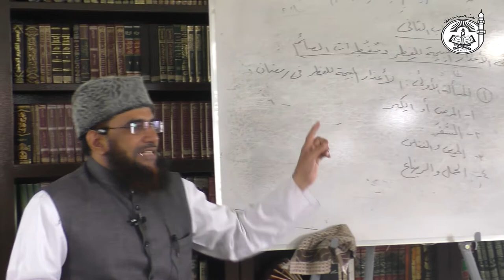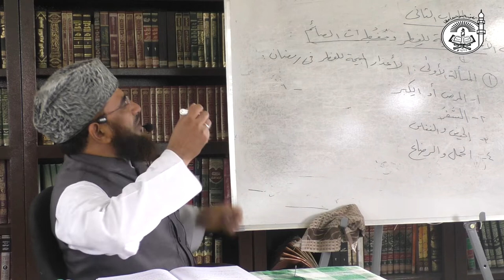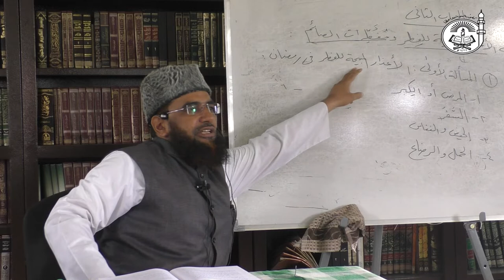L2:04 Al Fiqh Al Muyassar Kitāb as Siyaam | الفقہ المیسر || By Shaykh Junaid Madani Hafizahullah